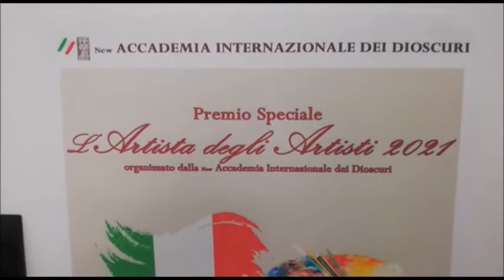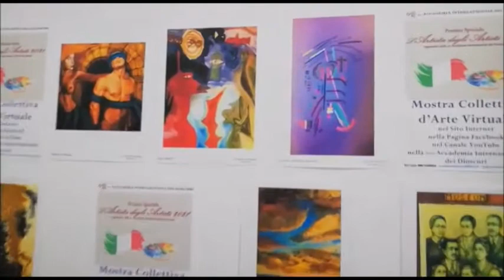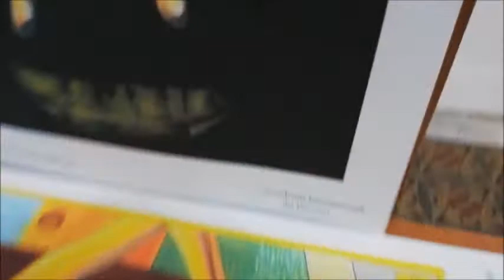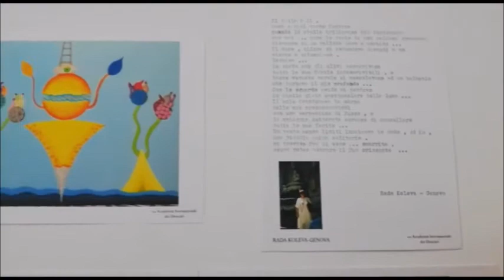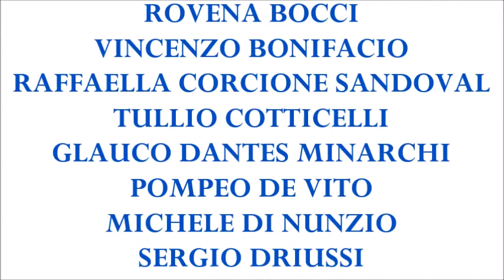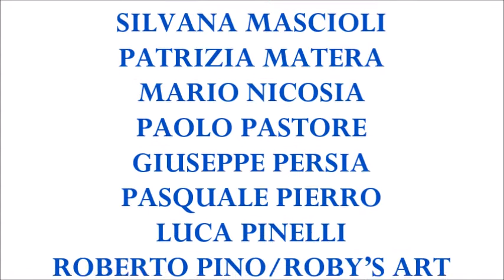Premio Speciale "L'ARTISTA DEGLI ARTISTI 2021" - Mostra Collettiva Virtuale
Premio Speciale "L'ARTISTA DEGLI ARTISTI 2021" organizzato dalla New Accademia Internazionale dei Dioscuri

Mostra Collettiva Virtuale degli Artisti della New Accademia Internazionale dei Dioscuri dall'8 al 31 ottobre 2021

È con grande piacere che la New Accademia Internazionale dei Dioscuri, proseguendo nei suoi programmi artistico-culturali, ha istituito e organizzato un grande ed importante evento: l’assegnazione del prestigioso riconoscimento "Premio Speciale L’ARTISTA DEGLI ARTISTI 2021".
Con l’occasione la New Accademia dei Dioscuri ha curato ed organizzato questa Mostra Collettiva Virtuale contenente le opere di tutti gli artisti soci che hanno preso parte a questo importante evento a livello internazionale:

Brani Musicali scelti:
RICHARD WAGNER
Lohengrin (Prelude)
WOLFGANG AMADEUS MOZART
La Clemenza di Tito (Ouverture)

Video, montaggio e selezione musicale a cura di:
PIERMATTIA FANULI

RISERVATO OGNI DIRITTO E UTILIZZO

VIETATA LA RIPRODUZIONE (ANCHE PARZIALE)